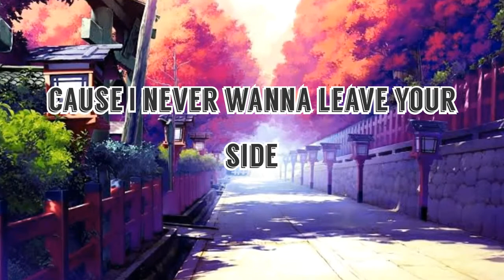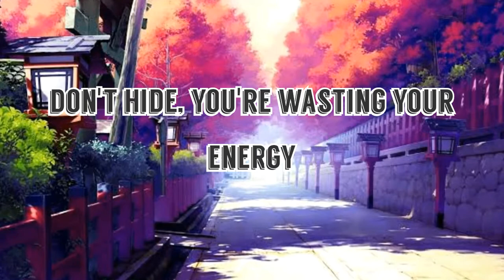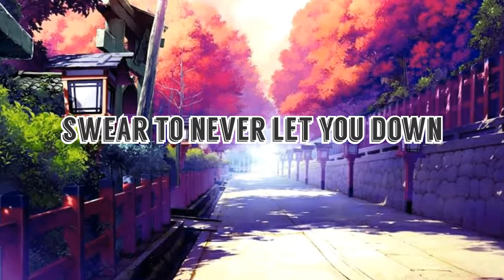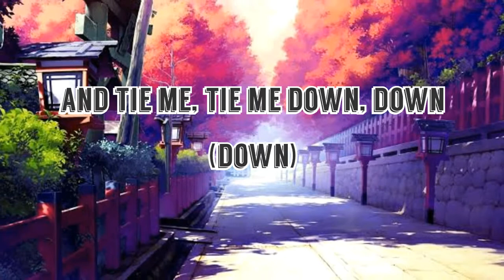Tie me down🤗by Gryffin (With Elley Duhé) (lyrics)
Tie me down 🤗 by Gryffin (With Elley Duhé) (official video)

Prayin' to God that I feel the same

So don't try, 'cause you'll end up losin' it

Stay

Down, down